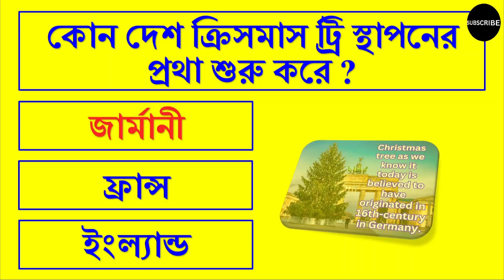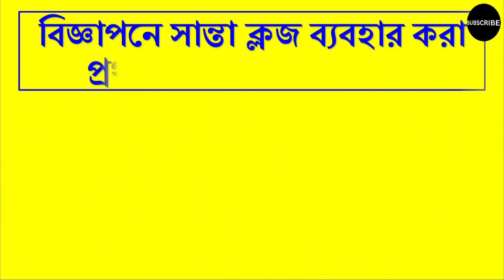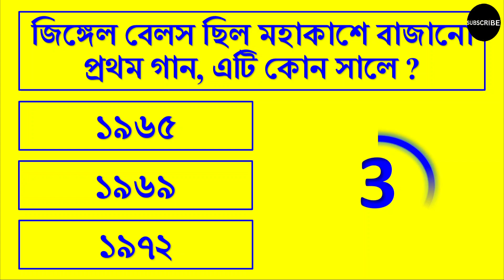কোন সালে প্রথম বড়দিনের শুভেচ্ছা কার্ড পাঠানো হয় | In Which Year Was The First Christmas Card Sent